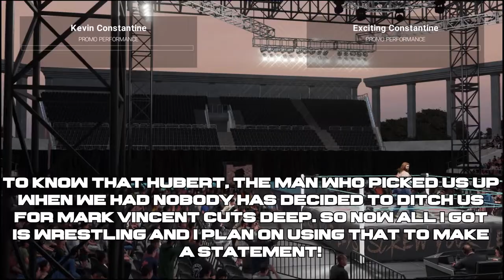Guerilla Hardcore Kombat (GHK) Episode 18 (WWE 2K19)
Themes List
Themes List
Aaron Storm, Alan Bannon, Bruce 'Cannon' Stubbs, Keith Storm, Nuke, Thomas Swole, Greg, Rebecca Storm - Sport by Morning Light Music
Ace 'The Tank' Bakke - Grim Reaper by DEgITx (Feat. Matty M)
Adrian Baldwyn, Rottweiler, Xander Horus - Waypoint J - TeknoAxe
Antonio Esposito - Ambition and Vision - Austin Aries' theme
Bill Whiplash
Black Death - Kingdom Come
Bleedin' Wei Guttler, Don Lee, Kazumi Yamamoto - Vs The Shake King - Wario Land Shake It
Blood, Gore, The Phantom - Robeast Rematch - Teknoaxe
Blue Thunder, The Iron Saint - Worlds Apart - Sami Zayn's theme Spitoon Saloon - WWF Attitude (PS1)
Brutus Armstrong - Totenkopfchen by Inge &  the Tritonekings
Byron Jackson - Gregory Helms theme
Captain A.Drift - Platform Peril - Spyro
The Chosen One (2-3)
Cliff Cruz
The Crusher, Rebellion - Ciampa theme - WWE
CTHULU
Curtis Burton
Dan 'The Man' Decker
'Dangerous' Daniel Hagan, 'Spectacular' David Hagan - Dan Severn theme - WWE, Southern Rock by Ganja beats
Dennis Rogue
Diamond Dmitri Kondrat, Tsunami Frank
Disaster - Spidey Vs Shocker - Spiderman: Enter Electro
Dominick Hayes
Donovan Hazard - Rhino theme - Amazing Spider-Man 2
Eddie Aldo, Julian Aldo - Master Machine - TeknoAxe
El Fenix Dorado - Realeza - Alberto Del Rio's theme
Eli T, Kendrick Malandra - Business - Eminem
Eric Schwartz, Jim Blanc - The Hero Steps up by Dougie Wood
Ethan 'The Hunter'
Exciting Constantine, Hubert Constantine, Kevin Constantine - TNA Terry Funk theme
Franco Cannonier
Gene Baxter - Chuck Palumbo theme - WWE
Gork, Oglin
Hansh Acharya - Shanti People - Mahishasura Mardini (Droplex Remix)
Hardcore Hank, Keller - Colonisation
Herman, Sid Onslaught - Rapture by Ross Bugden, Fighting Spirit 1 - WWE 2K17
'Imperfect' Isaac Kinley, Menace, Kryptik - Mephiles (Phase 2) - Sonic 06
Jason 'Motor' Phelps - Jerry Lynn theme
Joe Average
Juggernaut - Enemy Territory (Westopolis Remix) - Sonic Forces
Kaisar the Butcher
KALIGAR, 'The Lumberjack' - Hammer horror music, music by The Caretaker
Kamau Orji - Chaos Control (Slow Version) - Shadow the Hedgehog
Katsuyori Machida - DegITx - Machine Paradigm
Ken Dyer - Double Helix - Ethan Meixsell
Kiln, Mr.X - X-Factor Albert's theme - WWE
Kurt Cassidy
Landslide
Leo - Pride before the fall - Ethan Meixsell
Leonard Jones - The battle of Award 42 - A Hat in Time
Lucky 83 - Studiopolis Zone Act 1 - Sonic Mania
Mad Boar, Mammoth - Tidal Wave Boss - Transformers
'Magnum' Joseph Mann - Micro Fire - Silent Partner
The Monster - TNA Sabu theme
The Nightmare - The Ringmaster theme - WWE
Pierre Poubelle
Platinum Pete
The Reaper - The Undertaker theme by Traumatosis
Samual the Saviour - Catch my Dragon by DEgITx
Scarecrow - Buzz' dungeon - Spyro
Skeleton X, Vivacious C - VVC Saxaboom
Terry Adams - Rhyno theme - WWE
Terry Durr - DegITx - Before the Storm
Theodore Cornwall - Washington Post March - Sousa
Trevor Schmidt - Rare Crush theme - WWE
Tyson Wolfe - Clarx - H.A.Y
Wade Danielson - Gold Medalist Remix - WWE Games theme
Walter Abbot - Rule Britannia (Instrumental)
Weapon F - Crash Warped Dino Levels Metal Cover
Wholesome Shaw- Victory - Holfix
'The Patriot' Zayn Crook - I am a real American - Hulk Hogan's theme
'The Animal' Tom Grise - The Champ by Ghostface Killah
Gabriel Walker - Custom Gabriel theme
Venom 'The Lizard King' - Steve Blackman 'Ground Shaker' WWE theme
Shane - Country Boy - TeknoAxe
Alexia Holt - TNA Willow's Way
Billie, Christina - Hyper Potions - Time Trials
Donna Schmidt - Light End by DEgITx
Dusk - Raven theme - Traumatosis
Grace Kamron - Yakuza 0 theme
Helen - Psychoanlysis - Teknoaxe
Hope Hallewell
Isabella Violet - My Time - Triple H's theme
Jaiden 'Angel' Akiyama, Reika 'Hannya' Akiyama
Kelly Baxter - Tyson Tomko theme - WWE
mAlice, PAIN
Minnie - Molten Crater - Spyro 3
Moxie, 'The Warrior' Ruby Borne, Willow - Minefield by DEgITx Feat Matty M
Ms.Joyce Monroe
Plague Princess - Abyss theme by Traumatosis
'The Queen' Sam Garrett - King Booker theme - WWE
Sandra 'Shark' Davies - RVD theme
Sofia Muller - Zeit ist eine Illusion by Die Leere im Kern Deiner Hoffnung
Unnamed Superstar - Infinite theme - Sonic Forces
Untouchable - Kane theme by Traumatosis
Xifeng Sheng  - Burn in my Light - Randy OrtonY